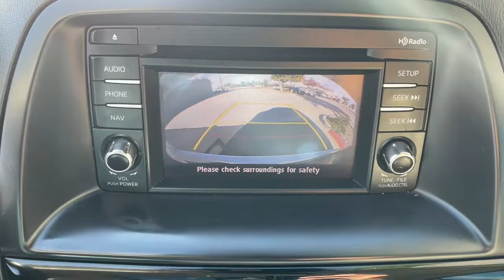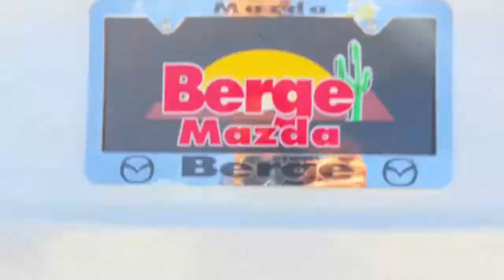2015 Mazda CX-5 Mesa, Gilbert, Chandler, Tempe, Queen Creek, AZ 211308A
Crystal White Pearl Mica Used 2015 Mazda CX-5 available in Mesa, Arizona at Berge Mazda Volkswagen. Servicing the Gilbert, Chandler, Tempe, Queen Creek, AZ area.
2015 Mazda CX-5 Grand Touring - Stock#: 211308A - VIN#: JM3KE4DY6F0532600

CARFAX One-Owner. Crystal White Pearl Mica 2015 Mazda CX-5 Grand Touring AWDbr6-Speed Automatic SKYACTIV 2.5L 4-Cylinder DOHC 16VbrbrOur Family To Yours With Only The Best Hand Picked Pre-Owned Vehicles For Sale At The Best Prices!brbrServing The Valley For Over 40 Years!brbrRecent Arrival! 24/30 City/Highway MPGbrbrAwards:br  * JD Power Automotive Performance, Execution and Layout (APEAL) Study   * 2015 IIHS Top Safety Pick+   * 2015 KBB.com Brand Image AwardsbrbrbrReviews:br  * If you demand that your 5-passenger compact SUV looks great, gets good fuel economy and delivers good value, then you should take the 2015 Mazda CX-5 for a test drive. Its fun to drive nature seals the deal. Source: KBB.combr  * Engaging driving experience; fuel-efficient engines; roomy, comfortable seating; excellent crash test scores; sharp styling. Source: Edmundsbr  * Introducing a feat of engineering previously thought to be impossible: the crossover without compromise. Not only does the Mazda CX-5 offer confident driving, versatility, all-weather capability, spaciousness and advanced features, but it does so with amazing highway MPG. To make this possible Mazda developed an engineering philosophy called SKYACTIV TECHNOLOGY, including a new 2.5L SKYACTIV-G gas engine, which reimagines every component to work together in unprecedented harmony. CX-5's aerodynamic curves and sloping roofline reduce wind turbulence and allow for the vehicle's weight to be distributed toward the rear axle for increased stability. CX-5 is packed with advanced features that adjust to your driving needs, such as available rain-sensing windshield wipers, heated side mirrors, and 17 to 19 inch aluminum alloy wheels fitted with all-season tires. With CX-5's SKYACTIV-G 2.0L gasoline engine it produces 155 horsepower and an impressive 150 lb-ft torque delivering an EPA estimated 35 MPG hwy. For extra power and torque, upgrade to the 2.5L SKYACTIV-G. It's quick off the line with 184 horsepower yet still surprisingly fuel-efficient. CX-5 features two transmission options: the ultra-responsive 6-speed manual and the 6-speed Sport automatic. The Mazda CX-5 blends sophisticated details, like available double stitched premium leather trimmed seats, a power moonroof, and ample passenger and cargo volume (64.8 cubic feet) to create a stylish all-purpose cabin. Crisp, immersive sound is delivered through an available 9 speaker Bose Centerpoint Surround Sound System with AudioPilot noise compensation technology. Connect your iPod or other MP3 device with the USB audio input or auxiliary jack. CX-5 offers available HD Radio, Pandora Internet radio connectivity and SiriusXM Satellite Radio. The available fully integrated in dash navigation system powered by TomTom with a 5.8 inch full color touch screen display features intuitive voice recognition. Source: The Manufacturer Summary